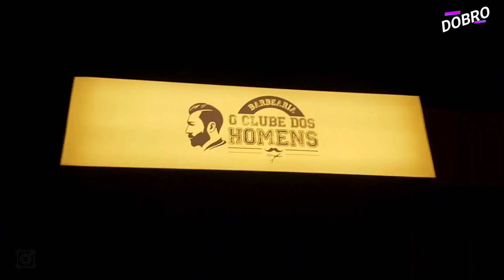"PASSEI FOME E FRIO, ESTAVA EM DEPRESSÃO" RUI ORLANDO 100% || DOBRO TÁXIS E2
Família fomos desafiados a chegar aos 7000 inscritos até dia 28 de Maio para ganhar uma câmara, vai melhorar muito a qualidade do canal.
Mostra o teu apoio.